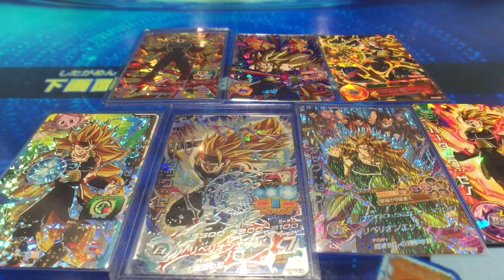【全てのバーゼノ3好きに捧ぐ】【バーダックゼノ×7でゴッドリーグに挑戦してみた!!】SDBH スーパードラゴンボールヒーローズ 2弾【BARDOCK XENO × 7】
スーパードラゴンボールヒーローズ(SDBH)、2弾、超天下一武道会、ゴッドリーグにバーダックゼノ7枚で挑戦。チェンジも含みますが、超サイヤ人3に変身できるカードを使ってみました☆　妨害のせいで必殺撃てませんでしたが、今弾のSEC2バーダックはこういうときに役に立ちますね。あとはサイヤ人の闘争本能、反逆の刃、フリーズ、などもあったのでネタデッキとしてはいいかんじに終われました(*‘ω‘ *)
※攻略動画ではありません。ガチ勢ではなく、楽しみながら自己流で適当に遊んでます。リクエスト受け付けてません。私が気になったコメントを勝手に拾ってるだけです。